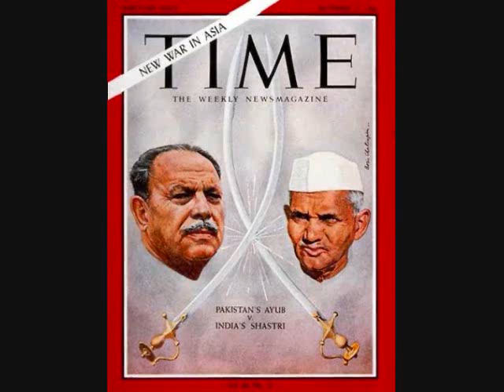President Ayub Khan's Address to the Pakistani Nation in 1965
Long live the Islamic Republic of Pakistan! Alhamdulillah!

Pakistan defeated India in 3 wars and in countless battles! Alhamdulillah!

Mere Aziz Humwatno, Asalam o Aalaikum.

10 Caror Pakistanio ke imtehan ka waqt aan pohancha hai

Aaj subha savere hindustan ki faujon ne Pakistan ke ilaqay par Lahore ki janib sae hamla kia

Aur Bharati Hawaii Bairay ne wazir-a-bad ki eik musafir gari ko apne buzdilana hamle ka nishana banaya

Bharti Hukamraan Shoron sae Paksitan ke wajood sae nafrat karte rahay hain

Aur Musalmano ki elehda Azaad Mumlikat ki unhoon ne kabhi *in audible* kia

Is liye har *in audible* sae yeh Pakistan ke khilaf Jangi tayyarian Karte rahay hain.

Pakistan ke 10 caror ki awaam jin ke dil mai "la ilaha ilAllah Muhammadur RasoolAllah" ki sada goonj rahi hai is waqt tak chain sae nahi baithain gay jab tak dushman ki topain hamisha ke liye khamoosh na hoe jaien.

Hindustani Hukamraan Shayed Abhi yeh nahi jantay ke unhoon ne kis qaum ko lalkara hai

Hamaray dilon mai imaan aur yaqeen *in audible* aur humain yeh maloom hai ke hum sachhai ki jang larh rahay hain.

Mulk mai aaj hangami soorat-e-haal ka elaan kar dia giya hai

Jang Shoro hoe chuki hai

Dushman ko fanaa karne ke liye hamaray bahadur faujion ki paish qadmi jari hai

Allah Ta'aala ne Pakistan ki mussallah faujon ko apne Johar dekhane ka moqa dia hai

Mere Hum watno, aagay barho aur dushman ka muqabla karo

Khuda Tumhara Hami Aur Nasir Hoe, Ameen

Pakistan Paienda Baad